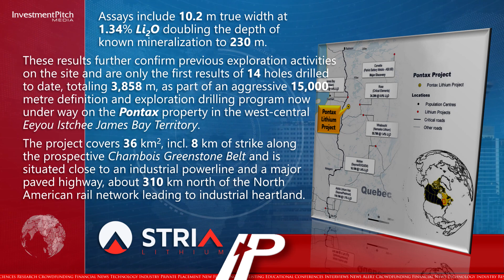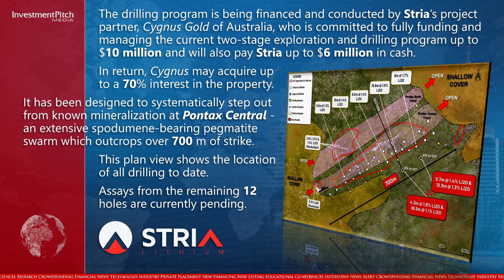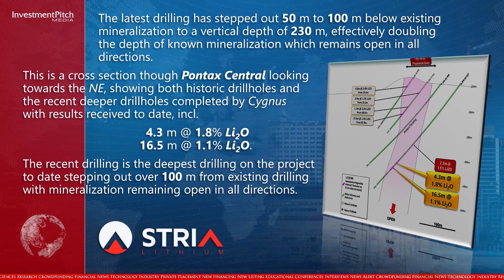Stria Lithium announced promising assay results from the first two drill holes.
230217 Stria Lithium Inc. (TSXV:SRA) (OTC:SRCAF) an emerging resource exploration company developing Canadian lithium reserves, announced promising assay results from the first two drill holes at depth on the Pontax Lithium Project in the James Bay region of Québec.

Assays include 10.2 m true width at 1.34% Li2O doubling the depth of known mineralization to 230m.

These results further confirm previous exploration activities on the site and are only the first results of 14 holes drilled to date, totalling 3,858 metres, as part of an aggressive 15,000-metre definition and exploration drilling program now under way on the Pontax property in the west-central Eeyou Istchee James Bay Territory.

The project covers 36 square kilometres, including 8 kilometres of strike along the prospective Chambois Greenstone Belt and is situated close to an industrial powerline and a major paved highway, about 310 km north of the North American rail network leading to industrial heartland.

This table shows highlights from the two holes reported today.

A winter road has been opened from the main highway to the Pontax site, and multiple drill rigs are now on site with the aim of establishing a maiden resource by mid - 2023.

Drilling was conducted with a single heliportable rig by RJLL Drilling Co. from Rouyn-Noranda.

The drilling program is being financed and conducted by Stria’s project partner, Cygnus Gold of Australia, who is committed to fully funding and managing the current two-stage exploration and drilling program up to $10 million and will also pay Stria up to $6 million in cash.

In return, Cygnus may acquire up to a 70% interest in the property.

It has been designed to systematically step out from known mineralisation at Pontax Central - an extensive spodumene-bearing pegmatite swarm which outcrops over 700m of strike.

This plan view shows the location of all drilling to date.

Assays from the remaining 12 holes are currently pending.

The latest drilling has stepped out 50m to 100m below existing mineralisation to a vertical depth of 230m, effectively doubling the depth of known mineralisation which remains open in all directions.

This is a cross section though Pontax Central looking towards the NE, showing both historic drillholes and the recent deeper drillholes completed by Cygnus with results received to date, including 4.3m @ 1.8% Li2O and 16.5m @ 1.1% Li2O.

The recent drilling is the deepest drilling on the project to date stepping out over 100m from existing drilling with mineralisation remaining open in all directions.

Dean Hanisch, CEO, stated: “We are excited to be finally getting an aggressive drilling program at depth under way and are very encouraged by the promising results of the first two holes of 14 drilled to date. The winter road is open and providing economical access to several additional heavy drill rigs. We look forward to reporting more assay results as they become available.”

For more information on the company and its other properties, please visit the company’s contact Dean Hanisch, CEO, at or by email at .